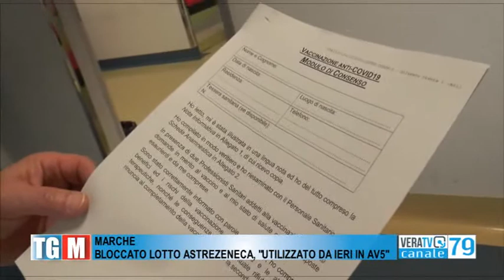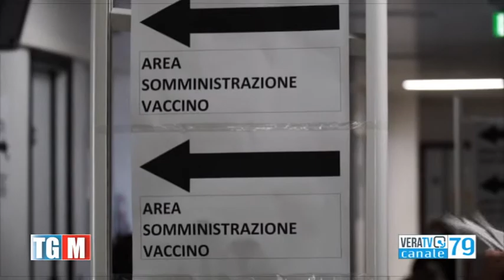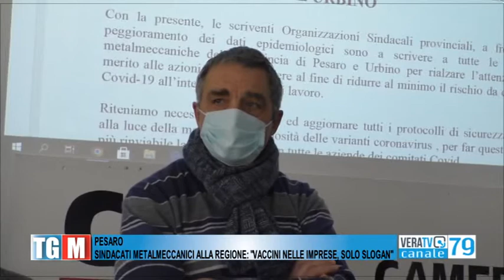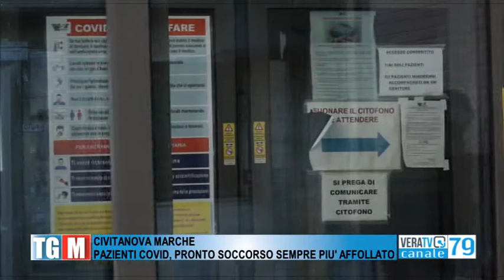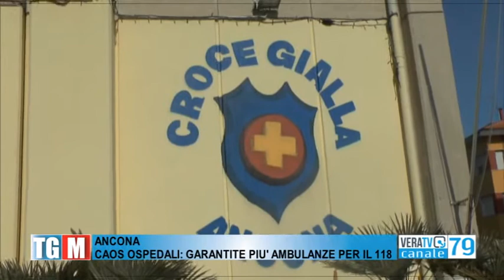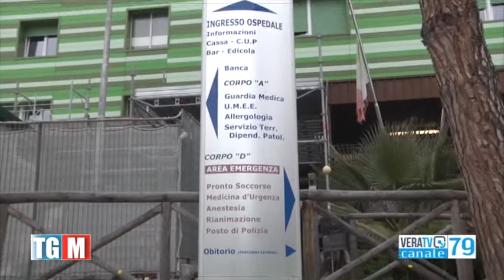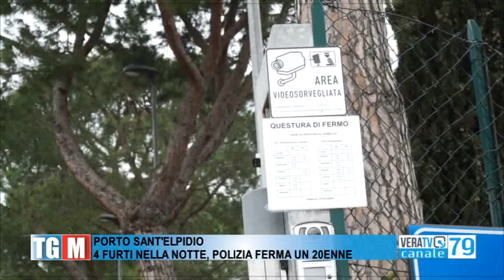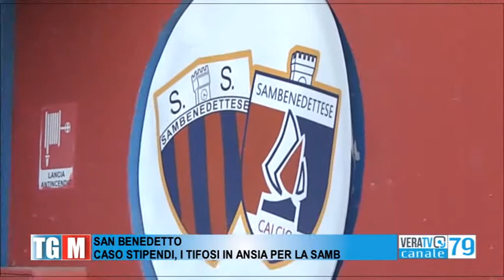Tg Marche - 11 marzo 2021